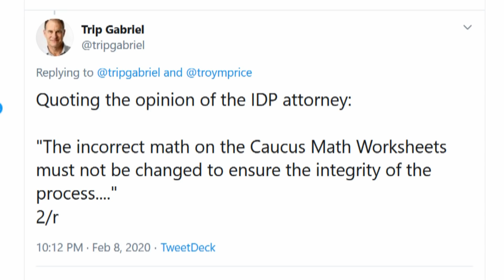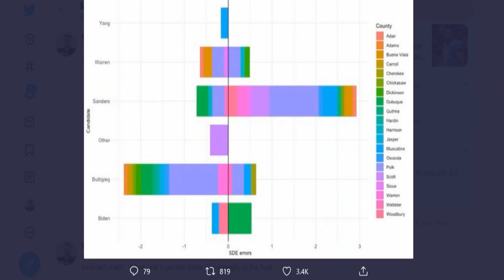DNC & Iowa Dem Party Not Even Hiding Their Contempt For Democracy